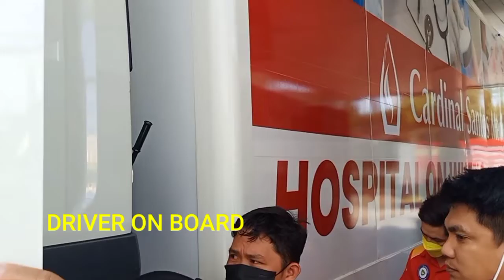HOSPITAL ON WHEELS 2021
An on-the-go sevice which serves as a moving hospital that offers:
Annual Physical Examination
Pre-Employment Examination
Doctor Consultation
Laboratory Procedures
Chest x-ray
ECG
Ultrasound
Vaccination (Non-COVID Vaccines)